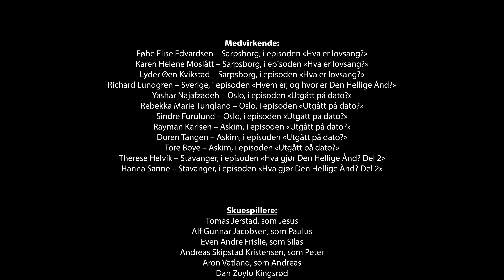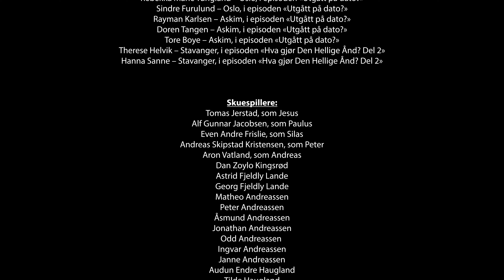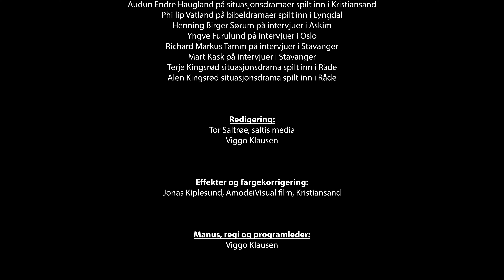Viggo for t(w)eens - Episode 4 - Utgått på dato